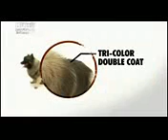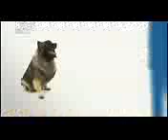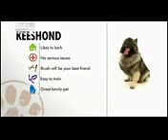Кеесхонд, все породы собак, 101 dogs. Введение в собаковедение.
Представители породы кеесхонд известны так же, как вольфшпицы (немцы прозвали этих собак волчьими шпицами из-за окраса, схожего со шкурой волка) или голландские баржевые собаки. Кеесхонды пришли к нам из Голландии и Германии, где использовались в качестве сторожей и охранников.
В процессе селекции эти собаки в наименьшей степени (по сравнению с представителями других пород), подверглись вмешательству человека. Внешний вид и поведенческие качества современных вольфшпицев – те же, что и у их далеких предков, появившихся в Европе в XVI веке.
Кеесхонд – не только сторож, но и отличный компаньон. Он великолепно ладит с детьми. Щенки данной породы нуждаются в ранней социализации – знакомстве и общении с другими собаками и людьми. Взрослый кеесхонд объединяет в себе качества семейной собаки и бдительного охранника. Он обладает отменным здоровьем, не нуждается в долгих прогулках – однако, активен и любит подвижные игры на улице и в помещении. Кеесхонды спокойно делят территорию и внимание хозяина с другими собаками и кошками.
Адаптация к любым условиям проживания у этих собак заложена генетически. Рациональные европейцы – представители среднего класса - не могли позволить себе собаку, которая не оправдывала бы своего содержания. Кеесхонды обладают средним ростом, у них отсутствует мертвая хватка челюстей, они не умеют быстро бегать. Выжить представителям породы помогли отличные рабочие качества. Вольфшпицы пасли овец, охраняли виноградники, а за корм и заботу сполна платили человеку преданностью и лаской.
Представители данной породы обладают длинной шерстью, за которой нужен особый уход. Дважды в год во время линьки шерсть тщательно вычесывают. Мыть собаку не рекомендуется. Ежедневный уход состоит из вычесывания питомца, распутывания шерсти и заключительного прочесывания гребенкой.
Собака нуждается в сбалансированном корме и режиме питания, поскольку кеесхонды склонны к ожирению.

Найти нас можно по тэгам:
geniusDog, Грюнендаль, Гектор, Dogs 101 (TV Program), Dog Breed, Dog (Domesticated Animal), Breed (Organism Classification Rank), собака, собаку, собак, пёс,...